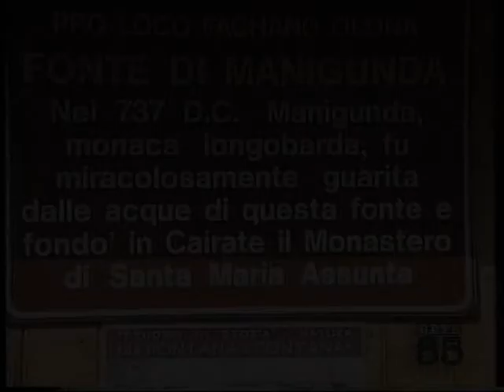Fagnano Olona - Fonte di Manigunda - acqua potabile